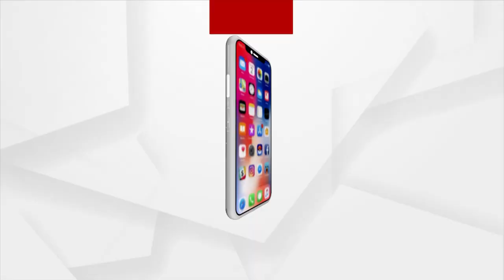କଟକ ଟାଙ୍ଗୀ ବଇଞ୍ଚୁଆ ନିକଟରେ ଦୁର୍ଘଟଣା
କଟକ ଟାଙ୍ଗୀ ବଇଞ୍ଚୁଆ ନିକଟରେ ଦୁର୍ଘଟଣା। ୧୬ନମ୍ବର ଜାତୀୟ ରାଜପଥ ନିକଟରେ ବସକୁ ଧକ୍କା ଦେଲା ଟ୍ରକ।  ଘଟଣାସ୍ଥଳରେ ବସର ହେଲ୍ପରଙ୍କ ମୃତ୍ୟୁ ଘଟିଛି।